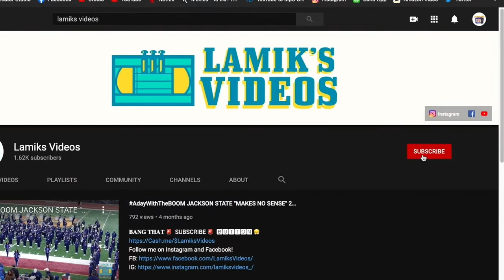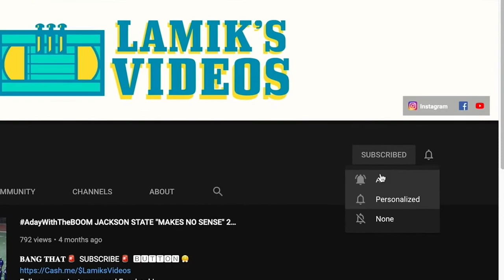FLORIDA CLASSIC BOTB 2002 FAMU | B-CC